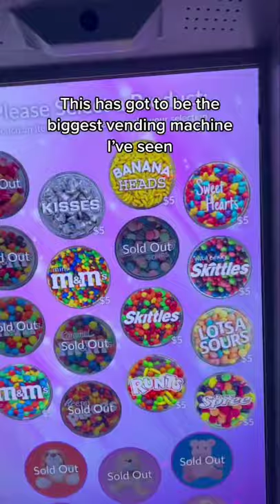Huge Candy Machine | Big Candy Vending Machine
I was at my niece's bday party and came across this monster of a vending machine. I know the owner of this machine has to be making a killing.

And for any questions, I'll be happy to meet you in the comments. Happy Vending 🤑